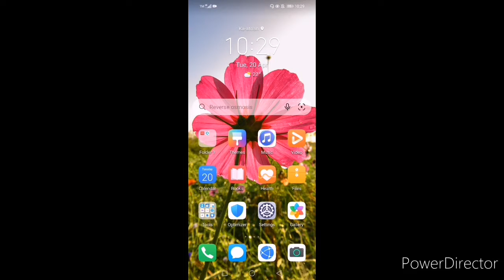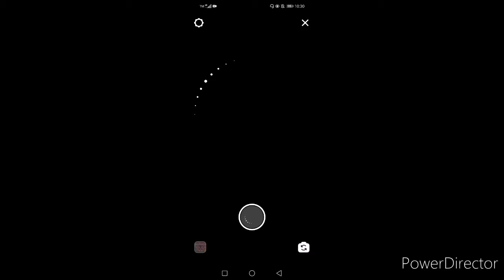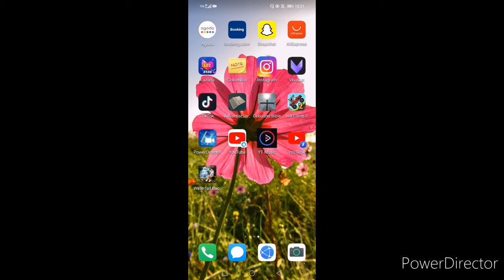TRENDING - New Instagram Filter 2021 (POTA SLOW TUTORIAL)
Thank you and may God bless us😊😍